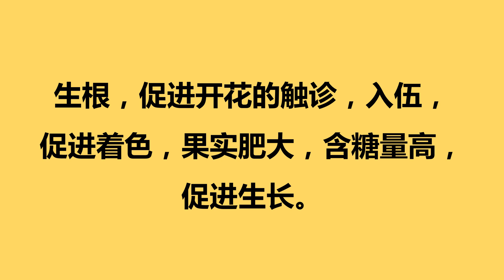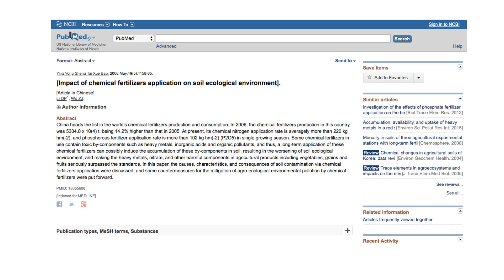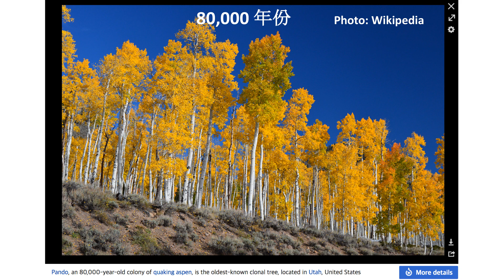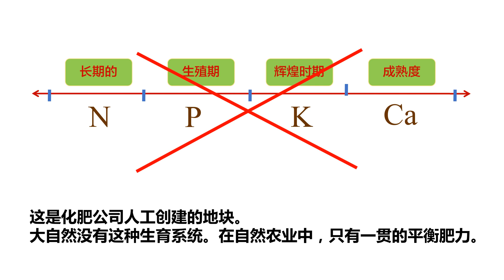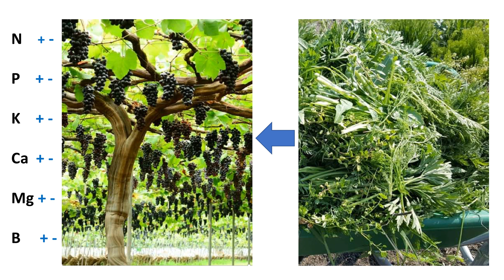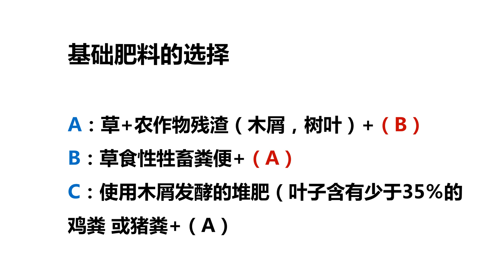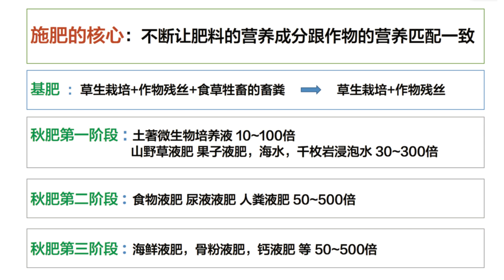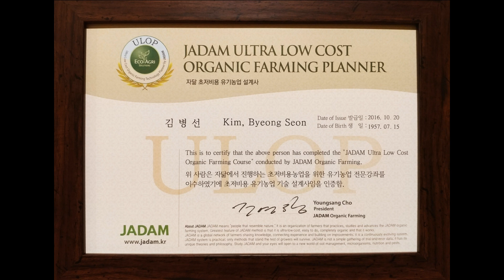完善N，P，K，Ca施肥设计的关键。 JADAM有机农业。[Multi-language subtitles]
JADAM书籍可从全球Amazon.com购买。目前已将其翻译成英文，意大利文，中文，日文和韩文，将来还将翻译成各种语言。

关于赵永生
Youngsang Cho是有机农夫。 Cho从其父亲Hankyu Cho（韩国自然农业，KNF）那里学到了自然农业，他的父亲从1960年代开始倡导环境农业。卓氏家族已经进行了第三代有机耕作。 Cho在706名特种部队中任职，毕业于Aju大学（化学学士）和Chungnam National Uni（园艺学硕士）。 Cho已进入博士学位。春北国立大学农业生物学系开设的课程。 Cho于1989年开始有机农业。经过数十年的实践和研究，他根据父亲的耕种和亚洲传统耕种建立了一个新的超低价有机农业体系。他于1991年创立了“ JADAM”。2019年，JADAM的会员人数超过70,000。

赵永生的发明（所有发明都包含在《 JADAM有机农业》书中）：
JADAM湿润剂（无需加热），JADAM硫（无需加热），土豆制成的JADAM微生物溶液，混合谷物制成的JADAM微生物溶液，天然抗稻瘟病的农药，抗炭疽病的天然杀菌剂和叶斑病，天然杀菌剂防白粉病和霜霉病，天然杀虫剂对蚜虫和螨虫，天然杀虫剂对烟蛾和甜菜夜蛾，天然杀虫剂对臭虫和粉虱，天然杀虫剂对ug和蜗牛，天然杀虫剂对柑橘类扁平飞虱，天然杀虫剂对稻米象鼻虫，消除牲畜舍中的苍蝇，萘类农药，针对鸡虱的天然农药，针对咖啡果蛀虫的天然农药，针对木瓜粉虱的天然农药。

JADAM的最终目标是将农业带回农民手中。通过JADAM的方法，农业可以成为超低成本，完全有机的农场主，农民可以再次成为农业大师。农民将拥有耕作的知识，方法和技术。当有机农业变得容易，有效和廉价时，它最终将成为一种实用的替代方法。农民，消费者和大自然母亲都将在我们希望开放的这个灿烂新世界中欢欣鼓舞。

让我们一起推进超低成本农业。 JADAM完全克服了有机农业的技术和实践挑战。制作所有强大的天然农药，微生物投入物和肥料。 JADAM的目标是在世界范围内以超低成本农业来引发农业革命。我们的农业必须独立于商业垄断公司。农民必须采取农业技术方面的倡议。

JADAM网站：http：//m.en.jadam.kr